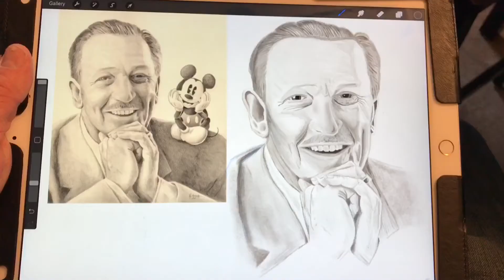Don’t let negativity ruin your day vlog 2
Still winter but staying positive in vlog 2. Coffee, Procreate for iPad and live drawing.
Facebook Jayson’s Photography
IG jaysonsphotography